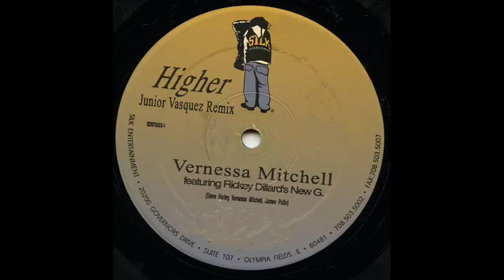Higher Junior Vasquez Featuring Vernessa Mitchell